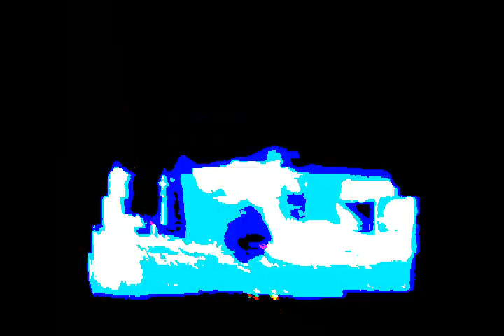AxBxNx - Untitled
This is a music-video to an untitled track by AxBxNx for a split with Snimoknok on "Hiroshima Toy Pet" Records. It was recorded august '09 on audacity with a weird 3-string-guitar, a drum and my voice. Movie was made on the same month with Sony Vegas 7 using fast-forwarded "Freitag-Nacht-News"-sources I recorded back in 2006 using a Digital Video Recorder.